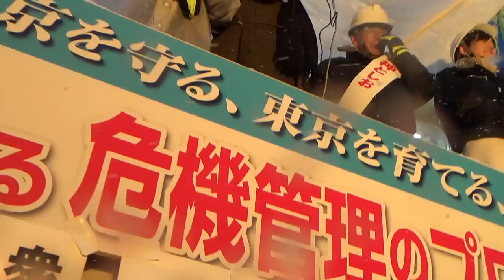山際澄夫氏応援演説！14.2.8秋葉原駅前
【２月８日、１４時３０分～秋葉原駅前】
平成２６年２月６日、田母神としお街頭演説会「東京を守る！東京を育てる！強く、た­­­­­­­­­くましく、優しい『心のふるさと東京』を！」の模様です。